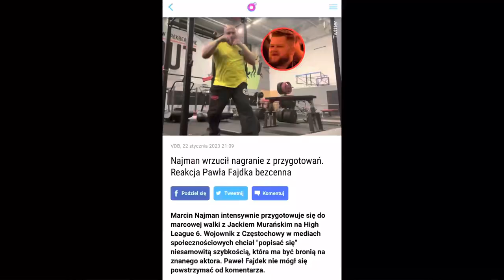Fajdek zaczyna, a później znowu będzie płacz, że nie pierwsze, a drugie miejsce zdobył 😉